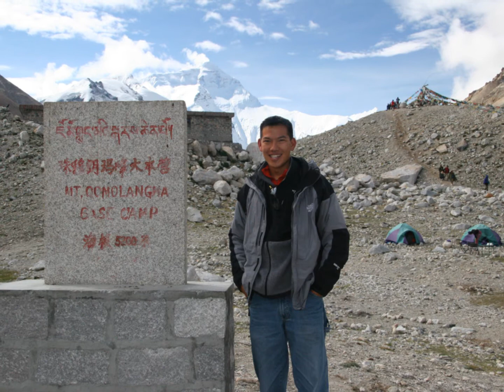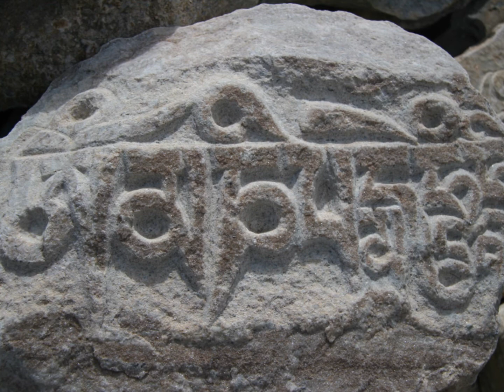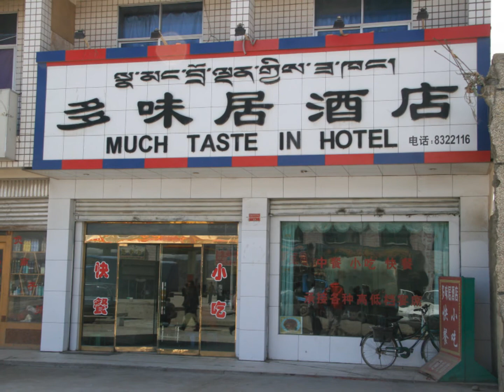The Everest Podcast - Episode 11: "Mischief in the World's Highest Monastery"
Join Erick as he broadcasts "live" from his trek to Advanced Base Camp 3 of Mount Everest.

This video is built around an audio podcast Erick recorded each day along his journey from Kathmandu, Nepal, through Tibet, and then along the Mount Everest North Col, as he ascended the mountain's North Face. The photos you see were taken by Erick during the trek.

In this episode: Erick arrives at Rongphu, home to the highest monastery in the world, as well as the last permanent shelter before Erick beings the actual Everest trek tomorrow. While visiting the Rongphu Monastery, Erick pegs a monk in the back of the head with a piece of bread, and has his shoes stolen by another monk